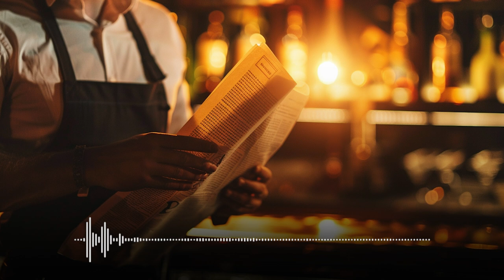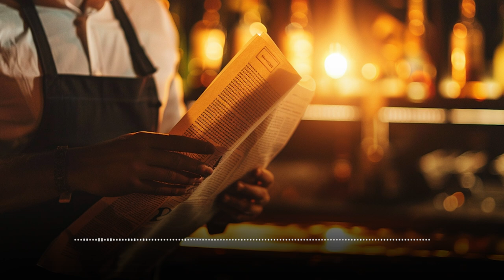I Fought a Customer at Work and Now He’s Trying to Kill Me